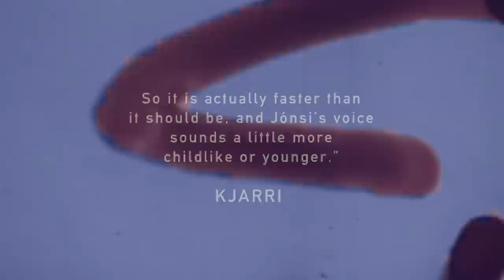sigur rós - starálfur (tape machine)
“we felt starálfur was a bit too slow, so we sped it up on the tape machine, up a half note. so it is actually faster than it should be, and jónsi’s voice sounds sounds a little more child-like or younger.” - sigur rós, ágætis byrjun (a good beginning) - 20th anniversary edition.

// Ágætis byrjun - A Good Beginning 20th Anniversary Edition.

Follow Sigur Rós